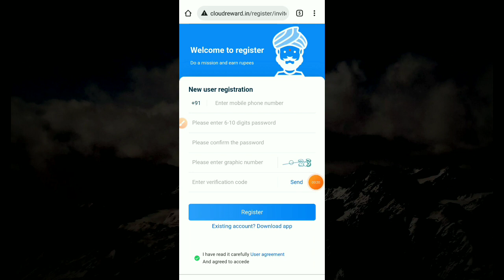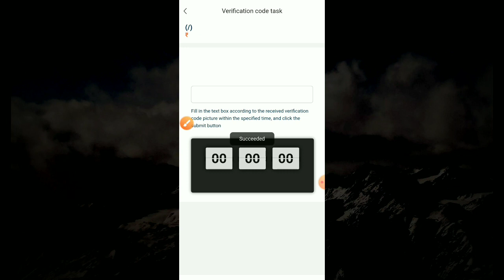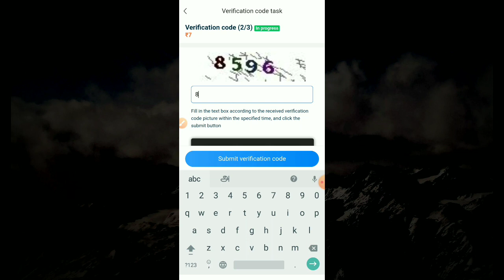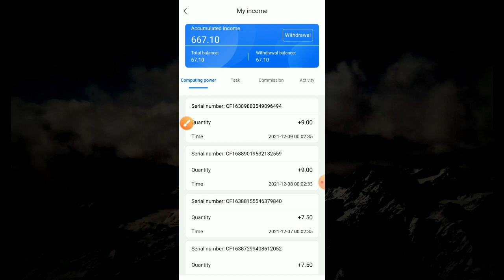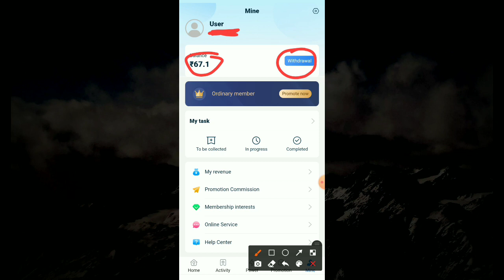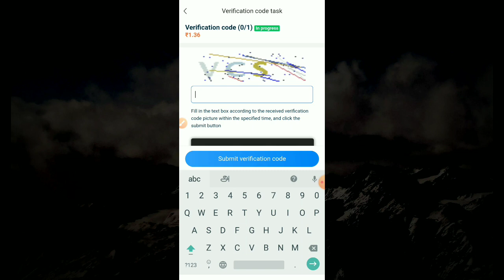Captcha typing jobs in tamil | online typing jobs at home | Tricky world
This video shows details about captcha typing job tamil

By
Tricky world